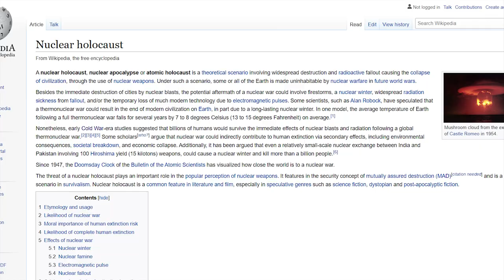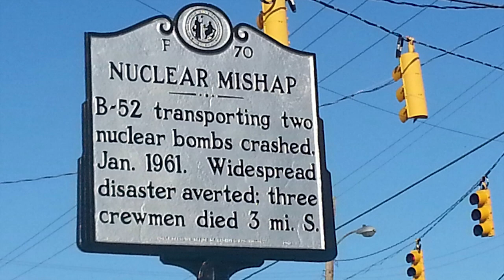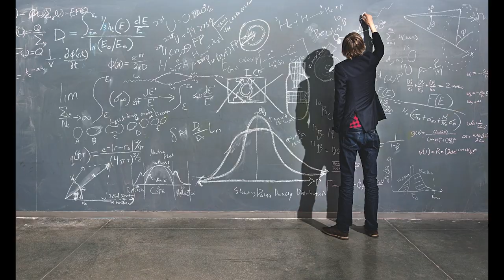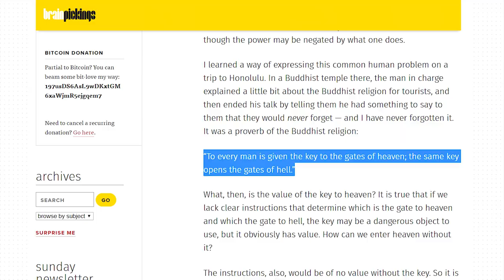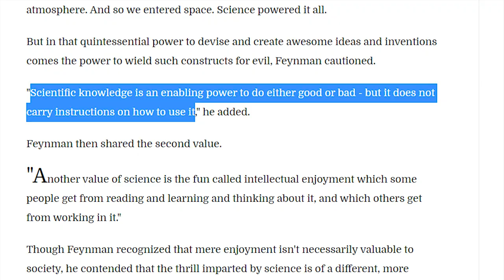TARİHTEKİ NÜKLEER FELAKETLER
Merhaba.
Bu videoda size Nükleer bombalar hakkında kendi görüşlerimi aktarmaya çalıştım.
Yaptığım araştırmaları size aktardım.
Geçmişte yaşanan bazı korkunç detayları ele aldık.
Geçmişten günümüze gelen tehdit hala devam etmektedir...

Devamı videoda.

My purpose, when making educational videos, is NOT to steal other people's videos, but to make quality educational video versions and share these with my viewers.

I’m do not own the rights to the video SOME clips.